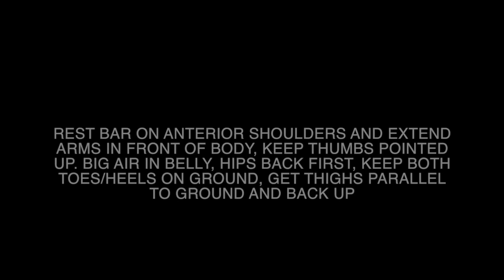BARBELL HANDS FREE FRONT SQUAT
This video is about BARBELL HANDS FREE FRONT SQUAT